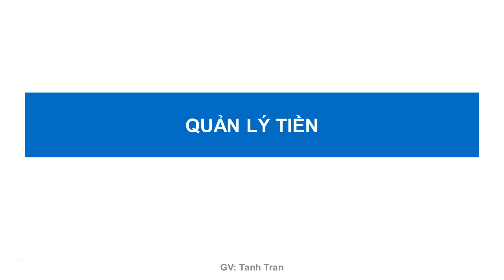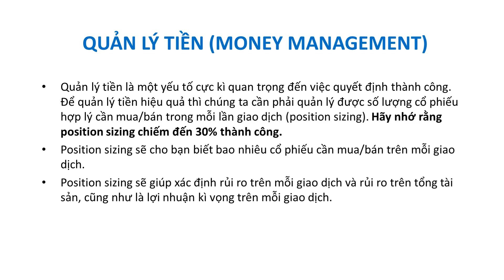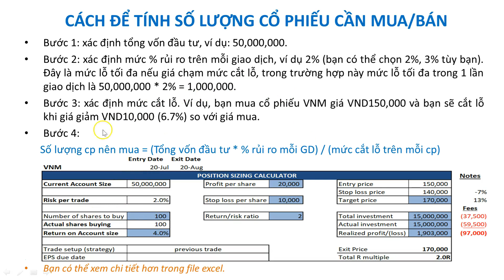Position Sizing - Xác Định Số Lượng Cổ Phiếu Nên Mua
Position sizing: Sau khi xác định được cổ phiếu nào nên mua, việc tiếp theo cần làm là tính toán xem nên mua bao nhiêu cổ phiếu (position sizing) dựa trên tổng tài sản hiện có và mức độ % rủi ro trên mỗi trade.

Position sizing sẽ giúp chúng ta kiểm soát rủi ro tốt hơn.

* Khóa học Excel ứng dụng phân tích tài chính

Nếu các bạn đăng kí theo đường link bên trên sẽ được hưởng mức giá ưu đãi từ Tai Chinh Academy.

Regards,
Tai Chinh Academy